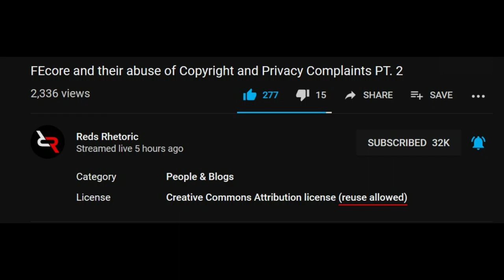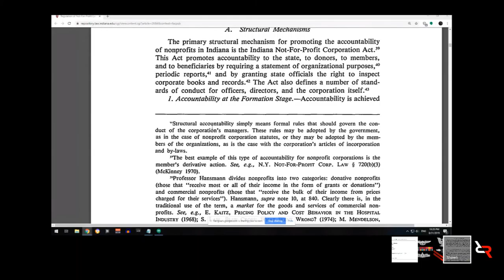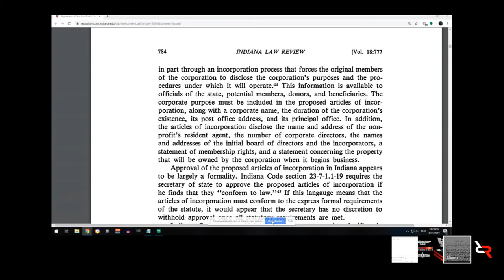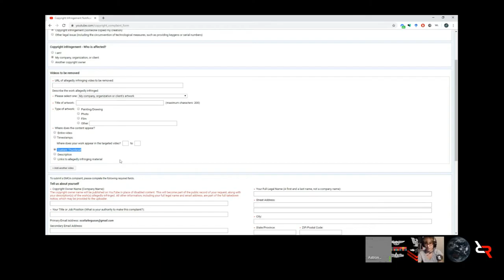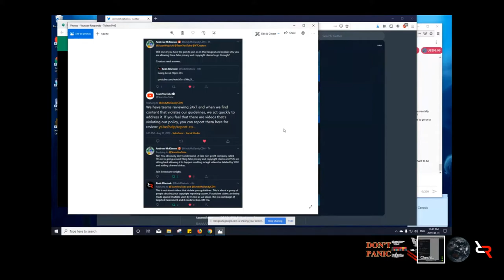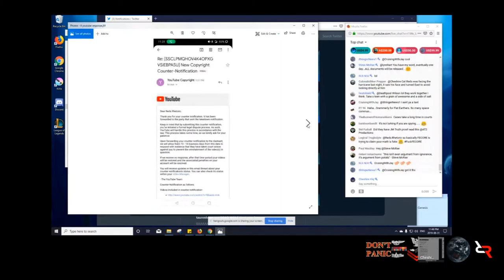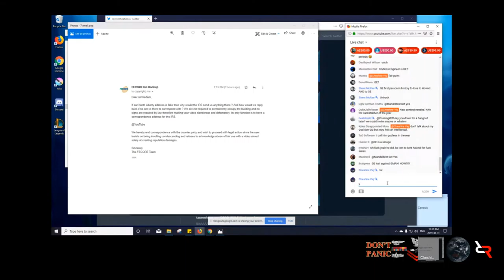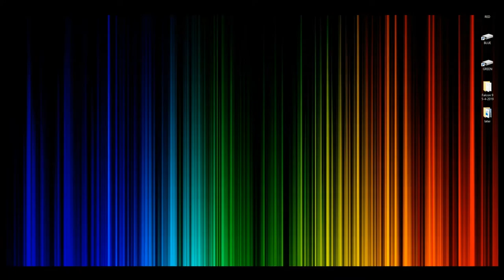[ Mirror ] FEcore and their abuse of Copyright and Privacy Complaints pt2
Discussing the fraudulent misuse of YouTube's broken copyright and privacy violation handling system by FEcore.